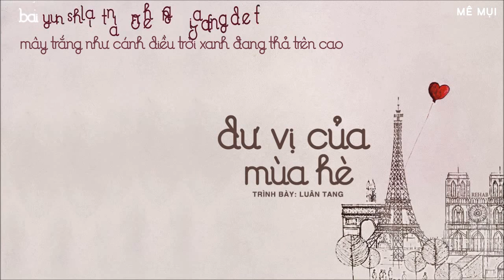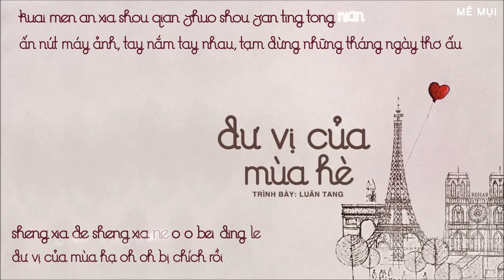[Vietsub + Kara] Dư vị của mùa hè - Luân Tang | 剩下的盛夏 - 伦桑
Bản gốc: TFBoys
Nhạc: Châu Kiệt Luân (Jay Chou)
Lời: Hoàng Tuấn Lang